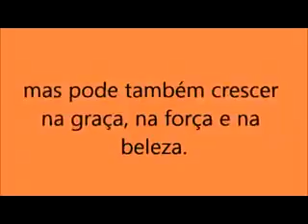Meditação diária do dia 07 de Junho.